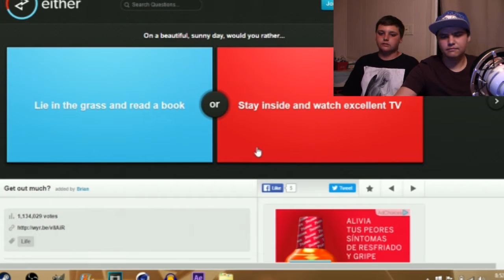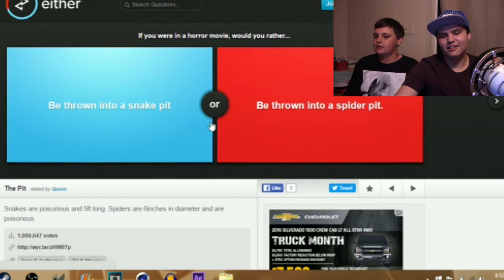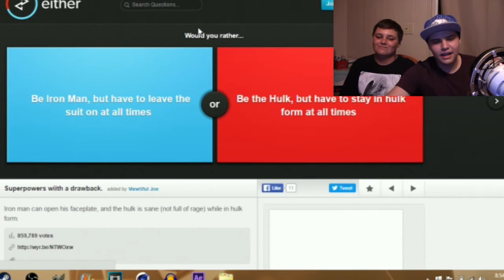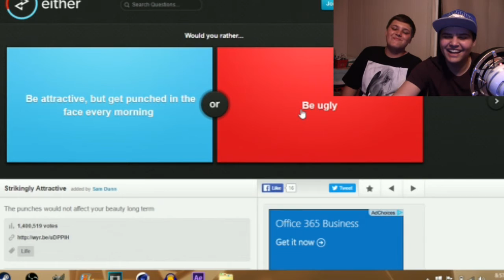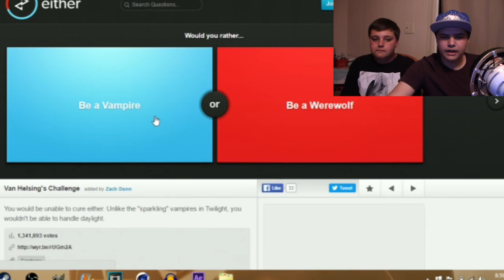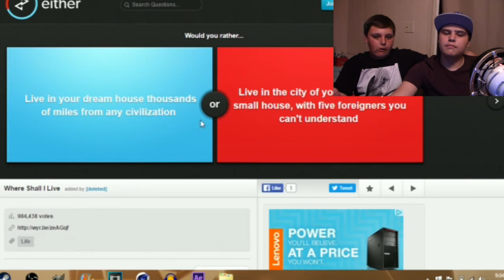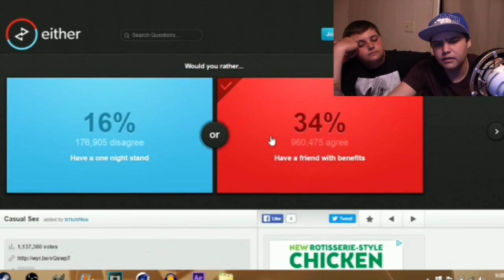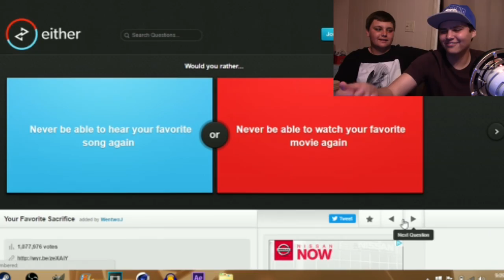Would You Rather!! w/ My Little Bro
Hopefully you guys enjoyed this video. Also lets see if we can hit 5 likes on today's video cause it does mean a lot! Also go check out some more things down below.